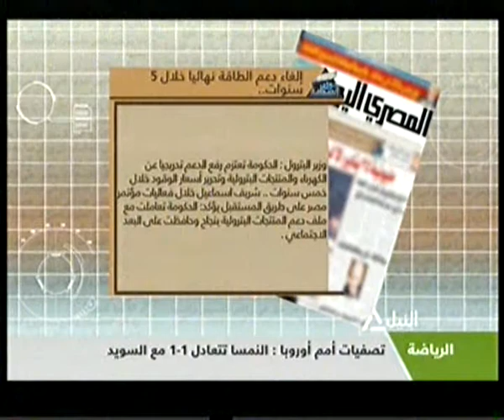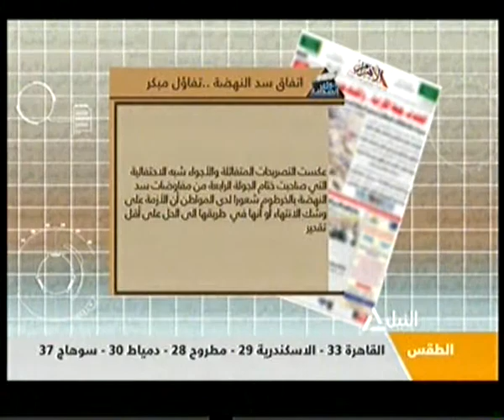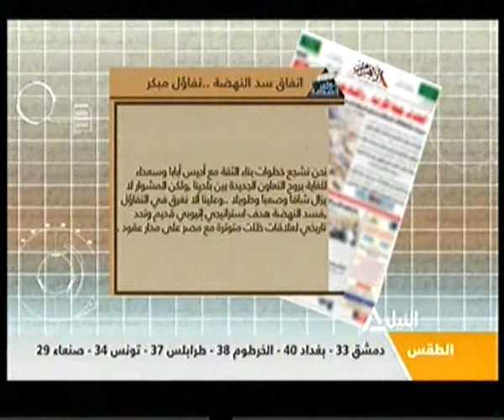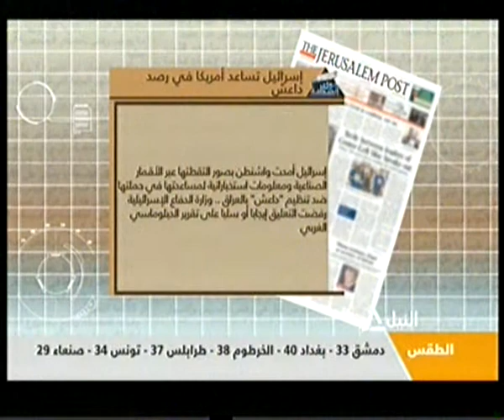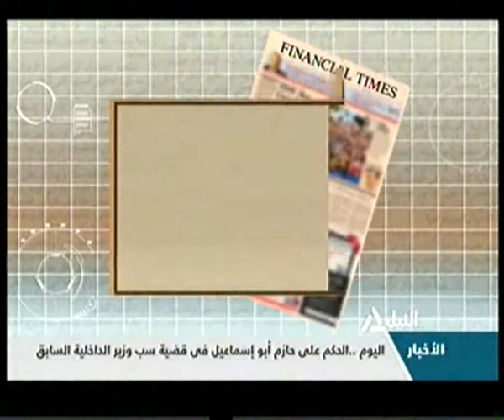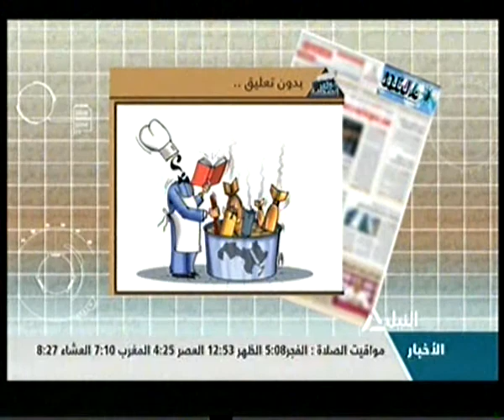جولة الصحافة 09-09-2014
جولة الصحافة
قراءة ما تناولته الصحف المحلية والعربية والعالمية
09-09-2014